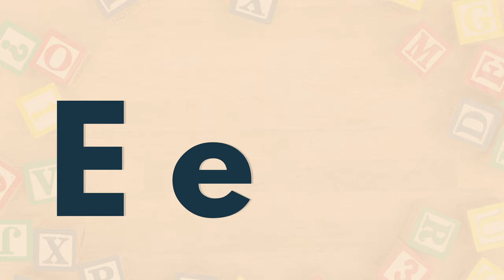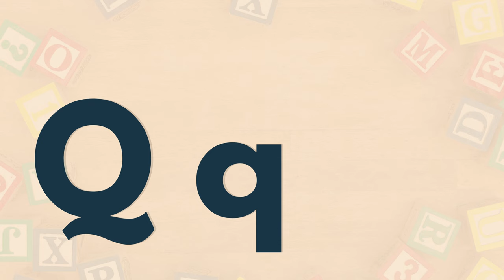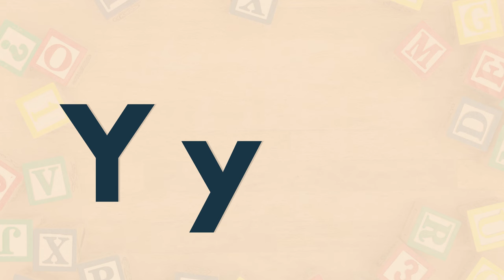Learn Alphabets with Animated Live Examples | ABC with Live Example | Learn ABC with Animated Video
In this video, we will help the child in learning a to z, alphabet words, with real examples through video clips. We experimented with this alphabet video, and the results were great. English alphabet video has proved very helpful for children to remember the names of things related to particular letters in the alphabet.

You can use this video content but don't forget to credit us.